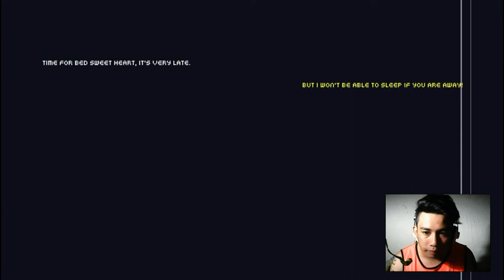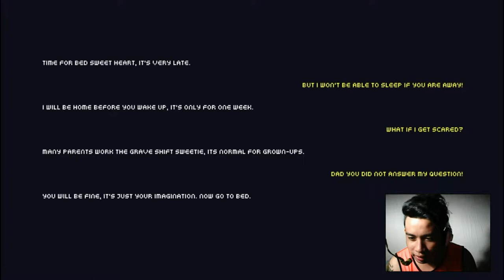The Dark Veer PART 2 GAME PLAY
sos di naman pala nakakatakot wow kala mo ha ako pa

btw guys mai part 3 pa tong dark veer